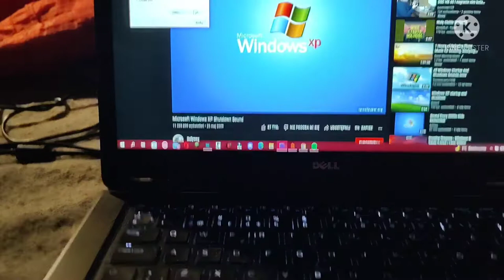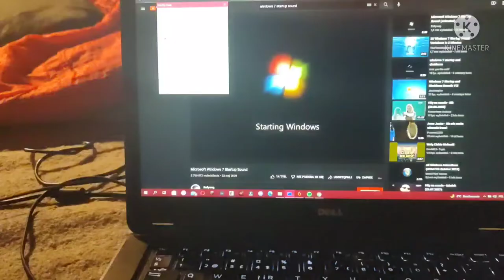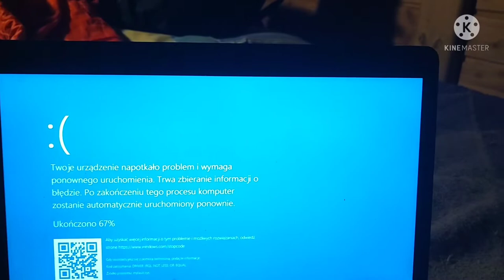Has a BSOD on top 5